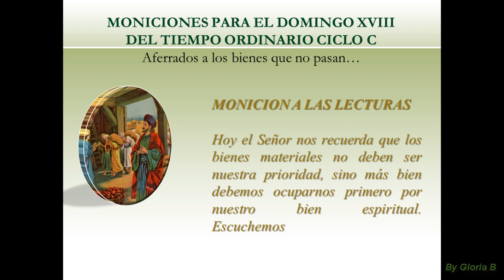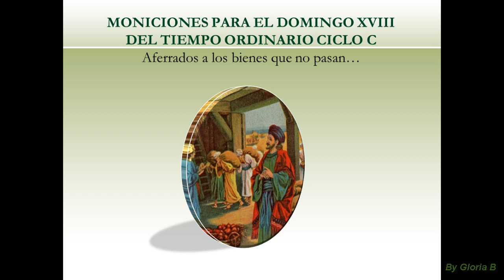Monicion para el Domingo XVIII del Tiempo Ordinario Ciclo C